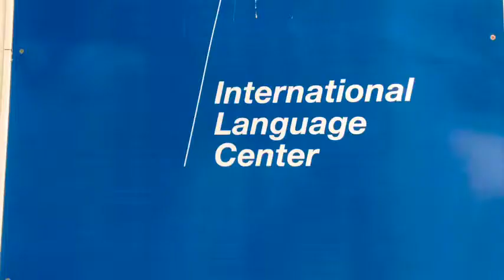EF Playa Tamarindo by Christian Souto